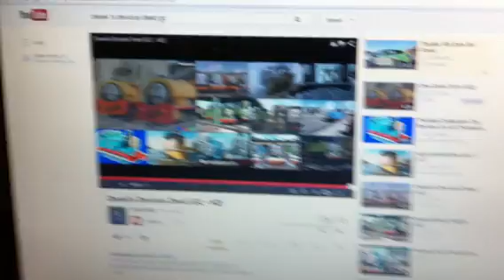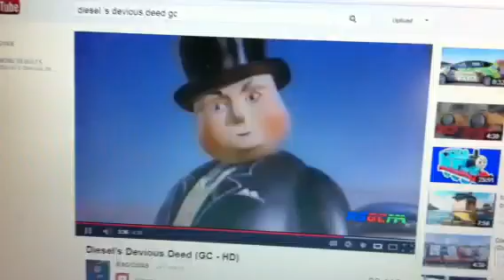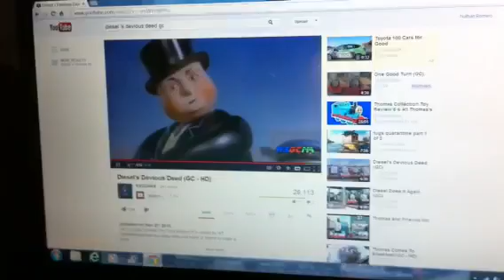Mario/Giraffe 1/Thomas Diesel 's Devious Deed/Cat Car #2 's Devious Deed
Devious Cat Car #2 is Sonic,Percy,Mater and McQueen 's new leader and not Thomas no more.